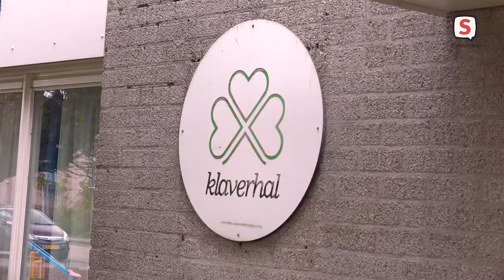Oranjecomité schrapt Sinterklaasintocht Zoeterwoude-Dorp (9 november 2021)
Voorzitter van het Oranjecomité Martie Paats en enkele inwoners van Zoeterwoude-Dorp over het afblazen van de jaarlijkse sinterklaasintocht.